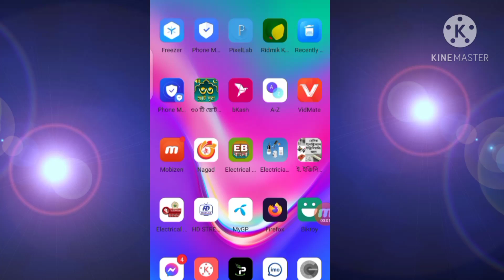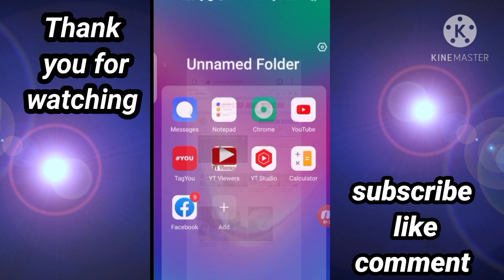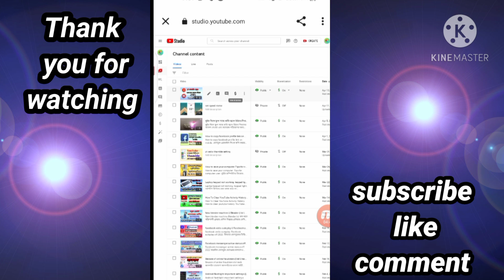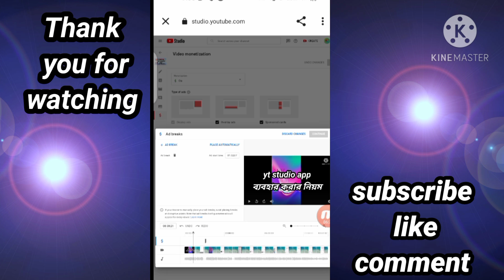How to add multiple ads on youtube video 2022. How to set multiple custom ads on youtube.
How to add multiple ads on youtube video 2022.
How to set multiple custom ads on youtube.